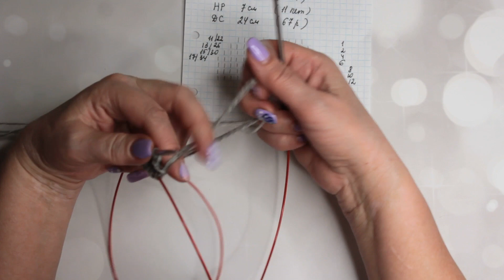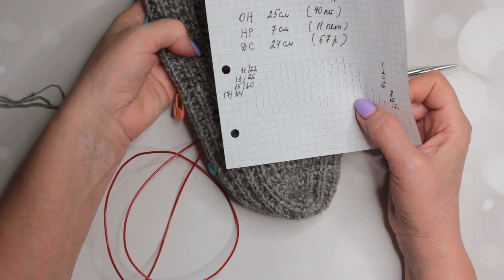Тапочки-следки спицами.Анатомический мысок.Без швов.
Следки спицами - удивительно удобная домашняя обувь, которая особенно актуальна в прохладное время года.А также будут прекрасной альтернативой коротким спортивным носочкам
00:06 технические моменты,пряжа,спицы
07:46 расчеты
14:16 набор Джуди
19:08 вязание мыска
29:16 вязание стопы
31:59 формирование пятки
37:35 вяжем пятку
41:28 резинка вокруг ноги
44:24 эластичное закрытие
и СМОТРИТЕ все мои видео в HD качестве!